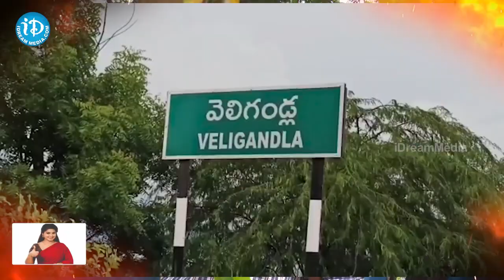రాధ కేసులో వీడిన మిస్టరీ.. భర్తే హంతకుడు || Prakasam Software Engineer Radha Incident || iDream